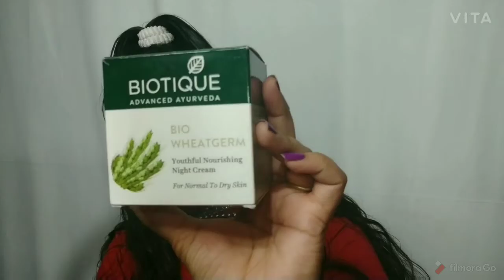Biotique Bio Wheatgerm Ayurveda Night Cream🌃 !! Review's Most affordable products!!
HELLO
             EVERYONE TODAY I SHARE BIOTIQUE BIO WHEATGERM NIGHT CREAM REVIEW I HOPE THIS VIDEO IS VERY HELPFUL FOR U

LUV❤ ALL
xoxo❤